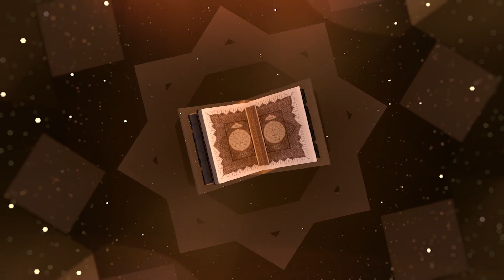MIHRABUL AL'QURAN DAUSAYIN AL QUR'ANI 11B || DR.NASIR ABUBAKAR YAHAYA